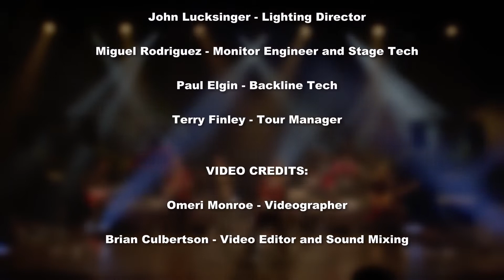Brian Culbertson -- Get Up (Live feat Marcus Anderson)